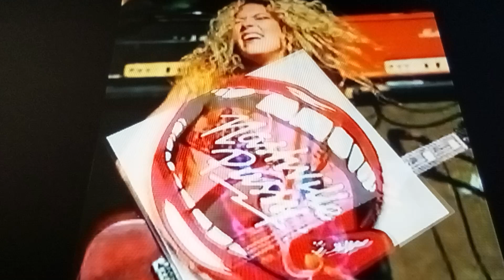GHP Roasted W/Nashville P***y 👄Intro